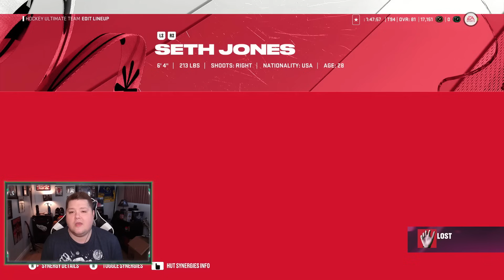X-FACTOR CHOICE PACK AND NMS TEAM UPDATE (October Edition) | NHL 24 HUT